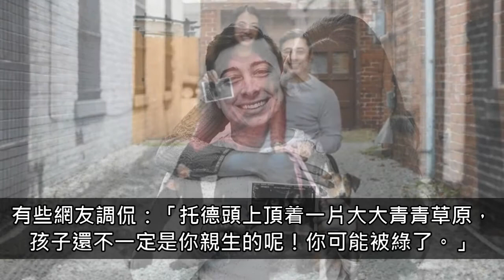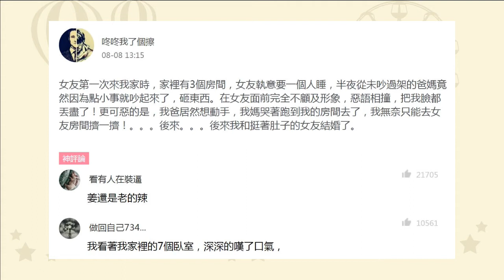美國癱瘓男子的老婆竟奇蹟懷孕，網友嘲笑：「你可能被綠了！」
懷孕是每一對夫妻生命中最值得期待的一件喜事，許多網友都在為托德當上爸爸而感動喝彩，因為他成功打破了宿命，創造出不可能的奇蹟！